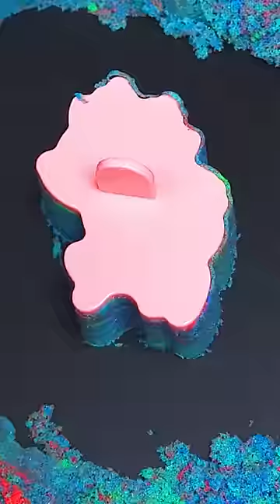🦌✨️🦌✨️Relaxing Kinetic Sand ASMR Cookie Cutter- Most Satisfying Video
Deep Relaxation | Relaxing Sounds | ASMR Sand Cutting | Oddly Satisfying | Tingly Sensation